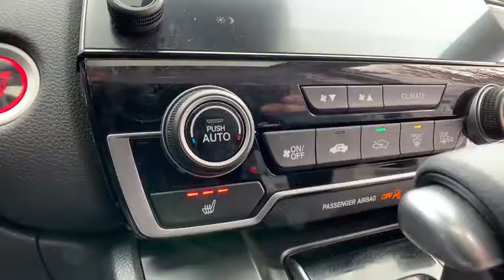2017 Honda CR-V Clarkston, Waterford, Lake Orion, Grand Blanc, Highland, MI P1618A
Crystal Black Pearl U 2017 Honda CR-V available in Clarkston, Michigan at Bowman Chevrolet. Servicing the Waterford, Lake Orion, Grand Blanc, Highland, MI area.

Bowman Chevrolet
6750 Dixie Hwy